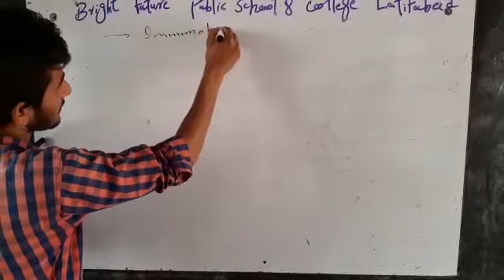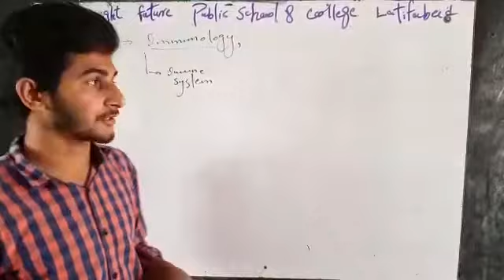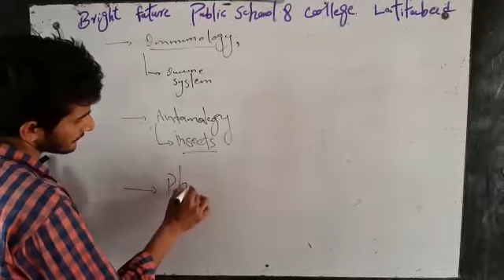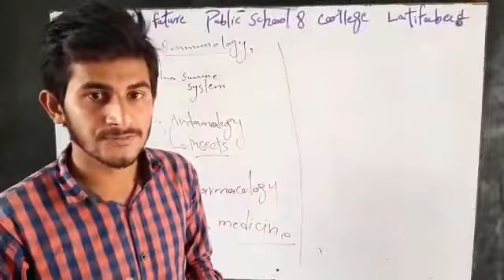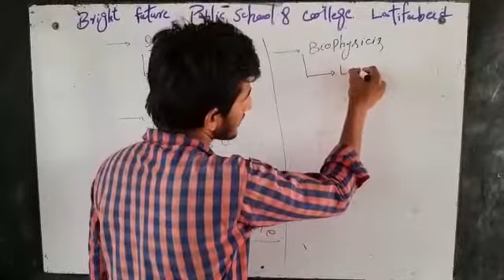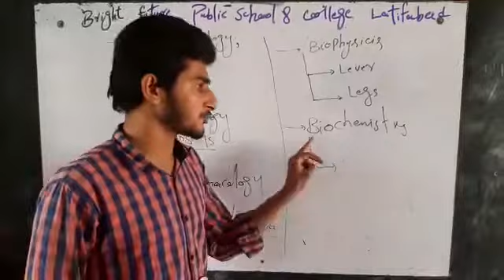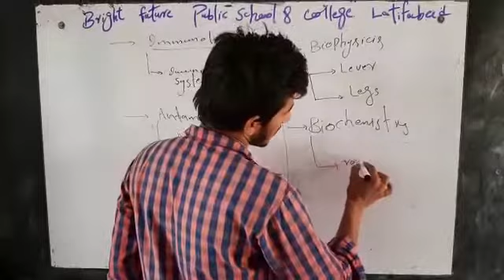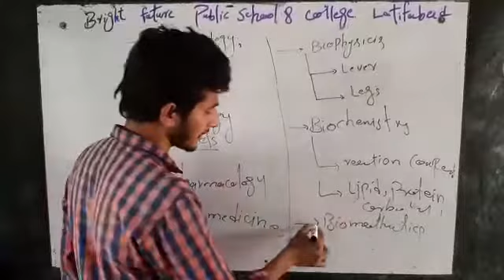9th Bio Branches